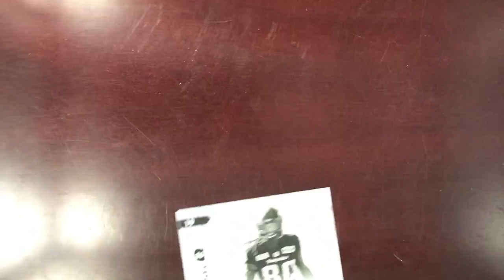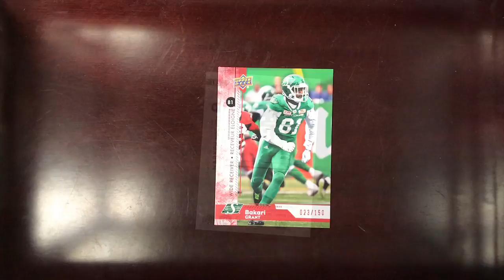Unboxing the NEW set of 2018 Upper Deck CFL Trading Cards!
With the official release of the 2018 CFL Trading Card set, we wanted to crack open fresh set to show YOU just what this amazing set has inside.

In today's pull, we managed to reveal:

Dylan Wynn - Toronto Argonauts
Faith Ekakitie - Montreal Alouettes
Dariusz Bladek - Saskatchewan Roughriders
Luc Brodeur-Jourdain - Montreal Alouettes
Marken Michel - Calgary Stampeders
AND a limited edition parallel (23/150) Bakari Grant card!